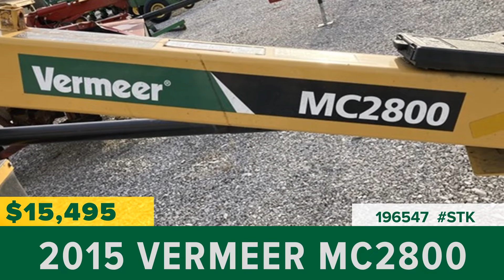Equipment for Sale | Stock# 196547 | wrightimp.com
2015 Vermeer MC2800